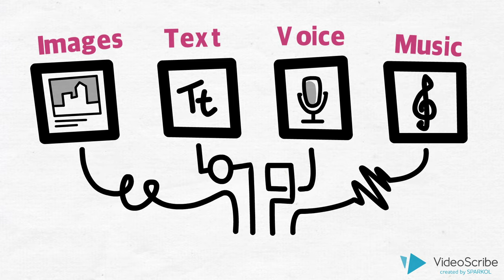What is VideoScribe? A one minute overview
Start your free 7 day trial of VideoScribe today, no credit card needed

Make your own whiteboard video fast. VideoScribe is easy, quick and inexpensive. You can create a great video in no time!

Choose VideoScribe and get:
- Easy to use drag and drop functionality
- Instant access to a library of thousands of customizable images and music
- Support from our professional team and a community ready to help you at anytime
- A host of other features make it favoured by businesses, educators, non-profits and millions worldwide